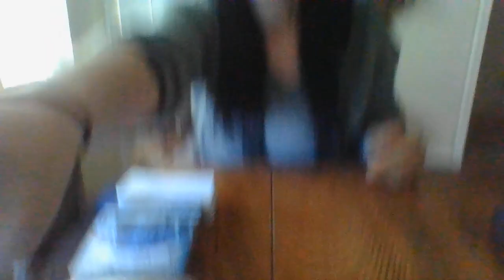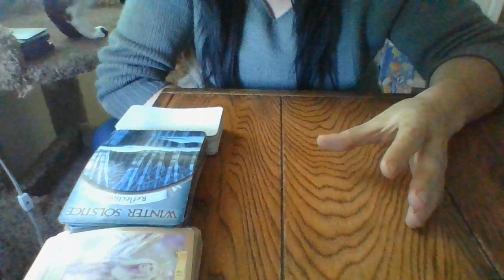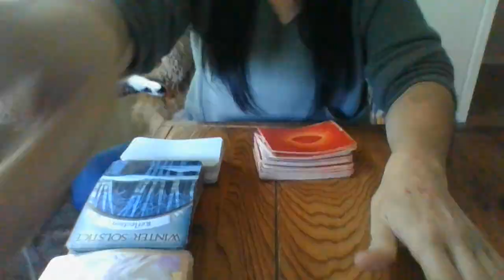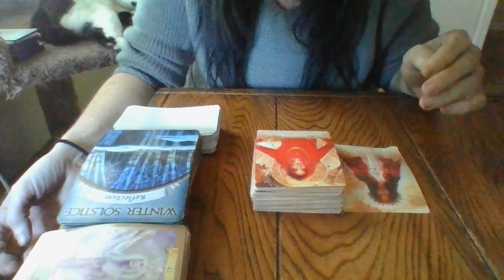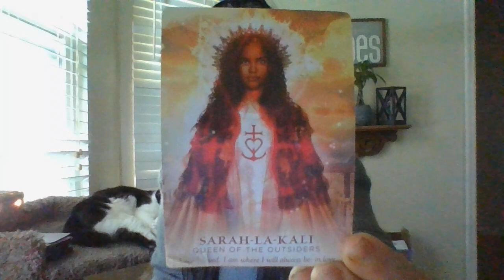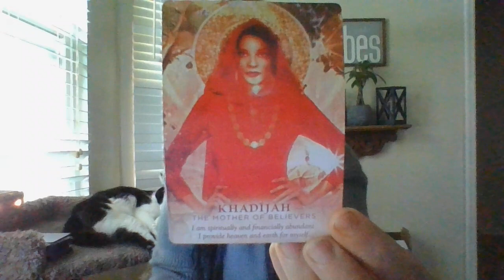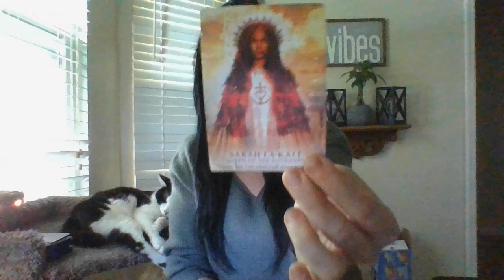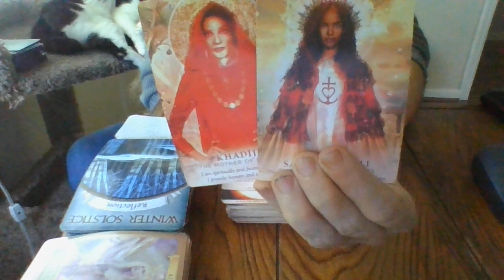JUNE 22-THEBLACKSHEEPISABOUTTOHAVEAMAJORGLOWUP!ABOUTTOSTARTASPIRITUALREVOLUTION! SONG BELOW!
Song: Highly Suspect- Little One

Gifts: 13905 Creely Drive SW HSV, AL 35803